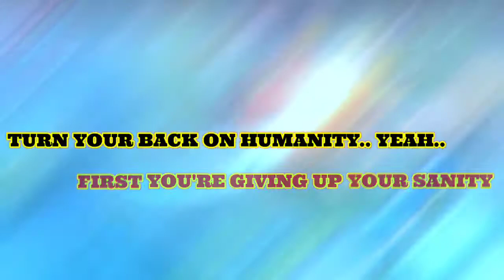GAMES PEOPLE PLAY DRUMS BACKING TRACK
This backing track was created for MUSIC LOVER'S who want to play along and jam with the song.

No Copy Right Infringement intended, this is just for personal, fun and entertainment purposes.

Salute to the creator and owner of the song.

I just want to share my craft, cause i do believe that sharing is caring.